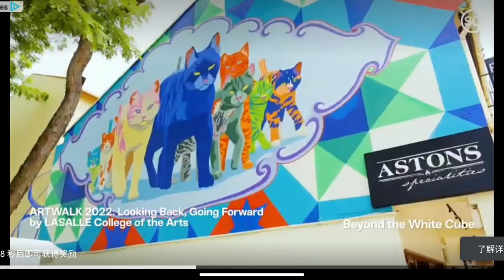Candy Crush 496~500 Level Game Breakthrough Process